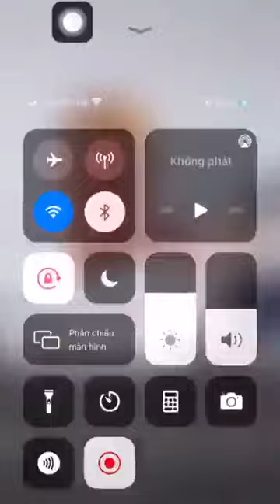Funny and Cute Dogs Videos | TikTok Funny Cute Animals Compilation Shorts |Funny Laugh Sound Effects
1 (One)) 500 Pesos or 10 Dollars Winner 😱👏
5 (Five) 50 Pesos or 1 Dollar Winners

MECHANICS 🎉🔥
🔥Comment Anything About the Blog & your GCASH Number
🔥Use the Hashtag "KradrichYTRoadto1k"

IF YOU'LL GONNA USE MY SOUND EFFECT PLEASE TAG ME, OK? (GIVE ME PROPER CREDITS) THAT'S ALL THANK YOU!.

Funniest Animal Videos When You Are Stressed | Funny Cute Cats and Funny Dogs TikTok Trending Videos

Funny Cute Animals Complication TikTok Videos |Screaming Frog/Turtle Bites |Funny Laugh Sound Effect

"TRIVIA TIME"

Why do Budgett's frog scream?

Apparently, frog will scream like this to ward off predators. The cry is meant to startle the predator away. Some people believe this is a Lepidobatrachus Laevis or Budgett's Frog. The species is found in South America.

Lepidobatrachus Laevis, widely known as Budgett's frog, is a species of frog in the family Ceratophryidae, discovered by John Samuel Budgett. It is often kept as a pet. It has acquired a number of popular nicknames, including hippo frog, Freddy Krueger frog, and escuerzo de agua. Wikipedia
Species:

Screaming Frog / Mad Frog / Budgett's Frog / Funny Laugh Sound Effect / Tiktok Laughing Funny Sounds

lovefans 12b
tiktokchallenge 12b
videoviral 11b
viraltiktok 11b
beach 11b
mexican 11b
wee 10b
cleantok 10b
lovely 10b
hilarious 10b
tiktokdance 10b
singer 10b
selflove 10b
prankwars 10b
tiktokchallenge 10b
mainbhisinger 10b
loserschallenge 10b
cutebeauty 10b
like4follow 10b
photoshoot 10b
vietnam 9.5b
inlove 9.5b
selfcare 9b
sweet 9b
sigueme 9b
mylove 9b
lover 9b
lovestory 9b
tiktokfashion 9b
titktokfood 9b
dancing 9b
foodlover 9b
tiktokchef 9b
photo 9b
phillipines 8.2b
viralchallenge 8.1b
dailyvlog 8b
feelinggood 8.5b
business 8b
easyhappyeasygo 8b
ilovemyindia 8b
dewflipchallenge 8b
amazfitchallenge 8b
lovers 8b
mylife 7.9b
greenscreenscan 7.1b
stunt 7b
weekendvibes 6b
alwayslearning 6.4b
comedian 6.4b
boss 6b
explorepage 6b
google 5.9b
watchmegrow 5.8b
howbizarre 5.6b
titktokdiy 5.5b
beautyhacks 5.4b
ourtype 5.3b
thinkingabout 5.2b
rareaesthetic 5.1b
isthisavailable 5.1b
selfimprovement 5b
growupwithme 5b
influencer 5b
roomtour 5b
teamo 4.6b
upcycling 4.6b
summerlooks 4.5b
haventseen 4.5b
feliz 4.4b
gamingsetup 4.3b
tiktoktutorial 4.3b
rollerskating 4.1b
wrappingigfts 4b
skillbuilding 3.9b
fallguysmoments 3.9b
hyperfixated 3.8b
mydog 3.6b
withouttellingme 3.5b
tiktok_viral 3.3b
adorable 3b
followforfollowback 2.8b
obsessed 2.7b
louisvuitton 2.7b
plantlover 2.6b
yogaflow 2.2b
logo 2.1b
bestvideo 2.1b
alegria 2b